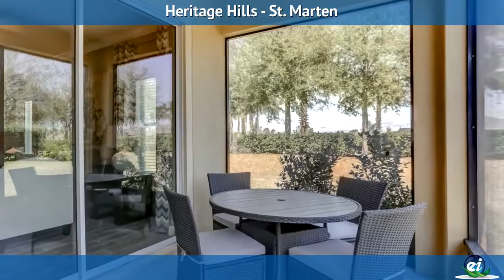Heritage Hills - St Marten virtual tour